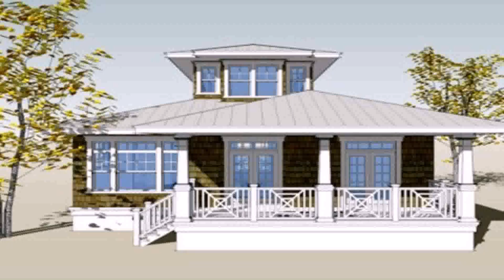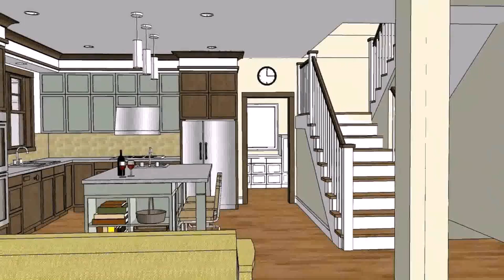House Design Bungalow In Philippines (see description)